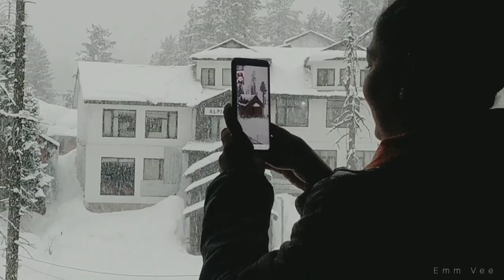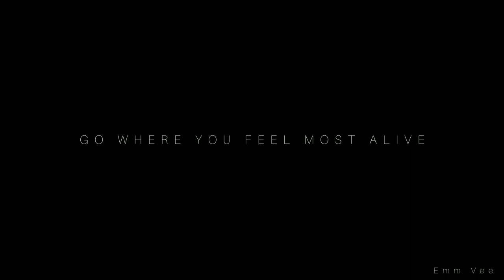Gulmarg Kashmir 2021 | What happens in gulmarg during winters | Emm Vee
Gulmarg is a town, a hill station, a popular skiing destination and a notified area committee in the Baramulla district of Jammu and Kashmir, India.
    The town is situated in the Pir Panjal Range in the Western Himalayas and lies within the boundaries of Gulmarg Wildlife Sanctuary.

After Indian Independence, Indian planners sought to develop a destination for Winter sports in India. The Department of Tourism of the Government of India invited Rudolph Matt, in 1960 to select a suitable location for such purpose. Matt zeroed in on Gulmarg as a suitable location for development of a Winter sports destination in India. In 1968, Institute of Skiing and Mountaineering was established in Gulmarg to train ski instructors. Over the next decade Indian planners invested ₹30 million (US$420,000) to transform Gulmarg into a world-class ski destination. Gulmarg became a centre for skiers from Asian nations. In mid-1980s, heli-skiing was introduced in Gulmarg in collaboration with the Swiss skier Sylvain Saudan of Himalaya Heli-Ski Club of France.

According to CNN, Gulmarg is the "heartland of winter sports in India" and was rated as Asia's seventh best ski destination. The town is accessible from Srinagar by road via Tangmarg.
The road climbs uphill in the last 12 kilometres to Gulmarg passing through forests of pine and fir. Winter sports like skiing, tobogganing, snowboarding and heli-skiing take place on the slopes of Mount Apharwat reachable by a Gondola lift.

Gulmarg in BollywoodEdit

Gulmarg has been the shooting location many Bollywood films like Bobby, Jab Tak Hai Jaan, Yeh Jawaani Hai Deewani, Highway, Phantom, Haider, etc.A scene in Bobby was shot in a hut in Gulmarg that later come to be known as 'Bobby Hut'

GO GREEN SAVE GREEN WITH GREEN RUN🍃